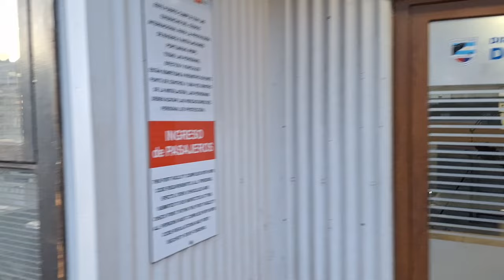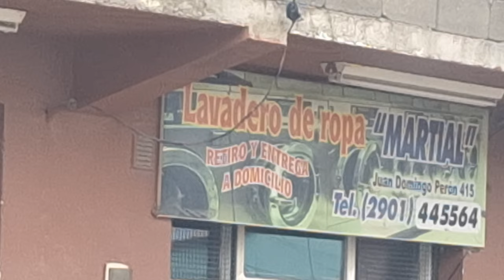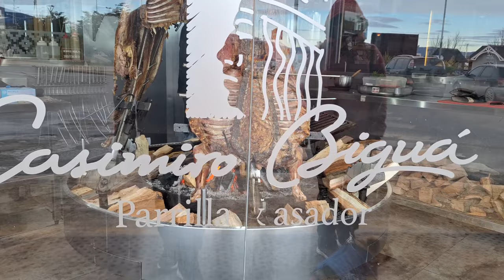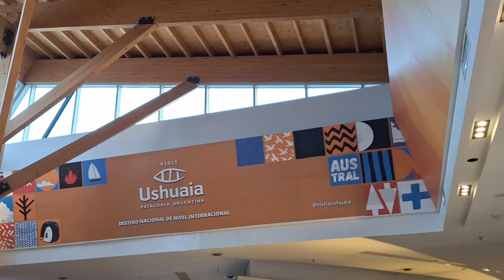EP16....parece tela de cinema